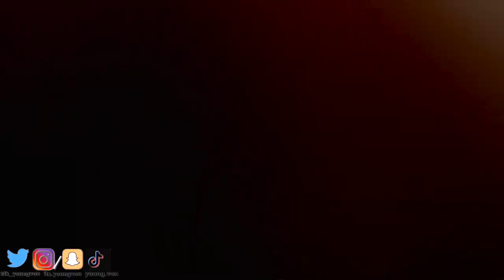Christmas Caroling In The Hood 🎶🎄❤️! *Old Man Liked it 100%*